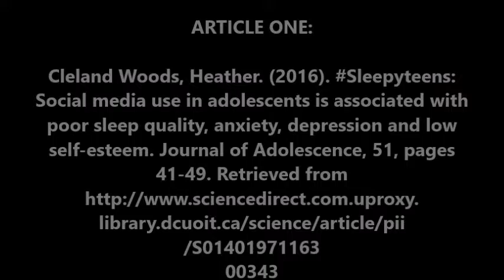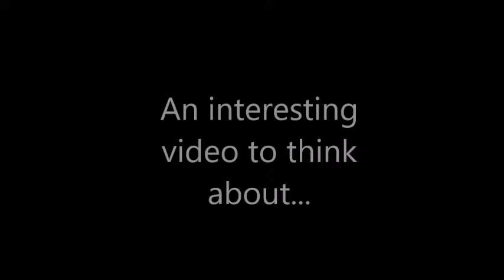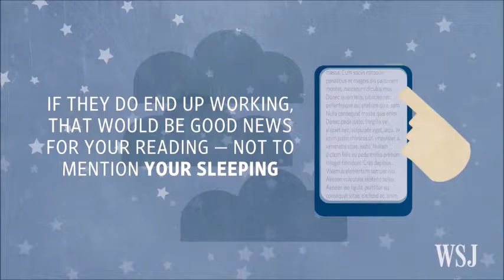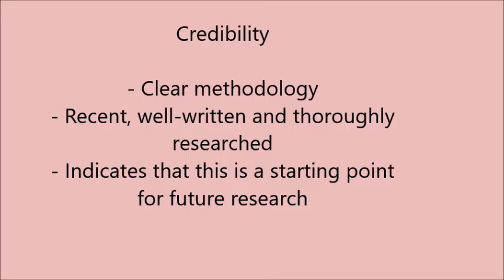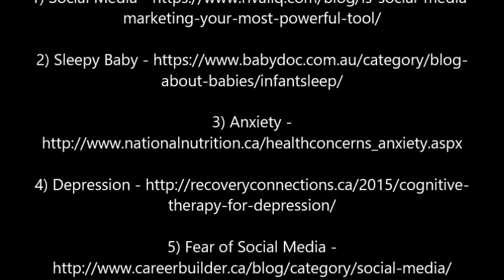emotional development 1